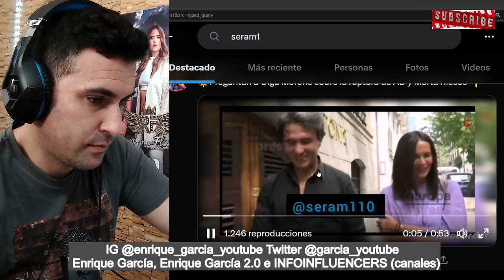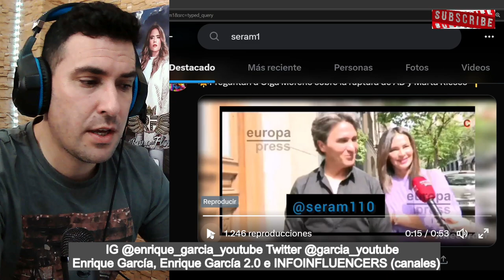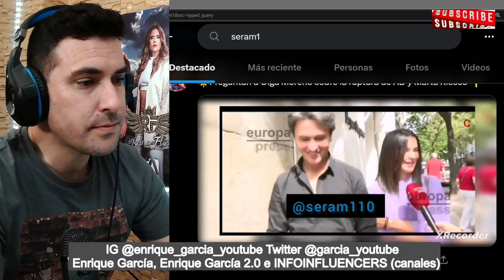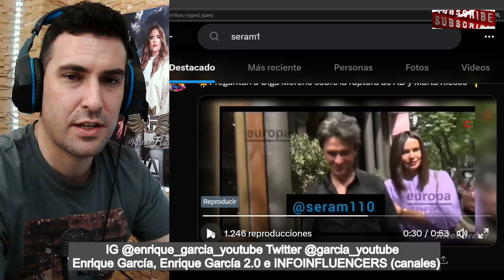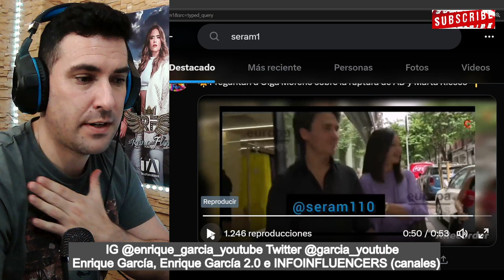Olga Moreno REACCIONA a la RUPTURA entre Antonio David Flores y Marta Riesco, con Agustín Etienne